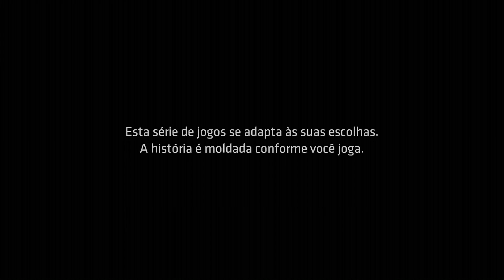BATMAN - A TELLTALE GAMES SERIES #5 INÍCIO DO EPISÓDIO 2 - OS FILHOS DE ARKHAM (Português-BR)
Segundo episódio do Batman, jogo feito pela Telltale Games e dividido em 5 episódios, o jogo está legendado em Português do Brasil e foi lançado para Xbox One, Ps4 e PC. Nesse segundo episódio Gotham City é atolada em corrupção, e um velho amigo, agora um adversário perigoso, a vida de Dark Knight é revirada. Em que tipo de emaranhado se meteu Thomas Wayne, e por que ele foi morto? Determinado a descobrir a verdade sobre seu pai, Bruce se lança a questionar os envolvidos no passado criminoso de Gotham. Mas qual máscara ele vai usar: o bilionário ou o morcego? Grandes decisões mudarão para sempre o Batman e as vidas daqueles ao seu redor, quando ele conhecer as Crianças de Arkham.

Obrigado.